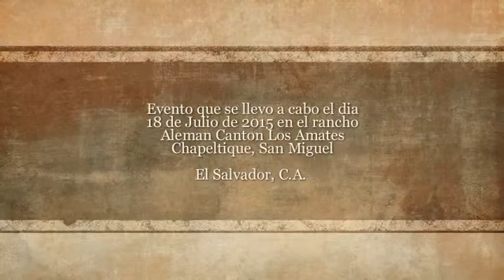Feria 2015 Cantón Los Amates (Resumen 2da Parte)